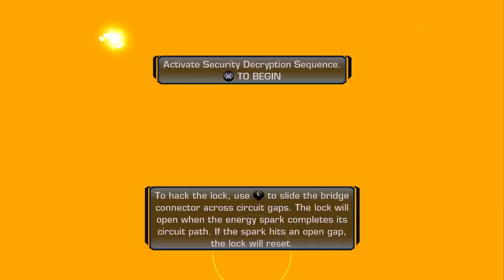I HAVE THE ATTENTION SPAN OF A KITTEN... (Part 5)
I really just kept getting distracted, luckily I cut a lot of the parts where I just ran around exploring lol